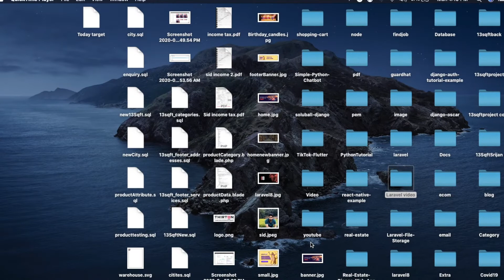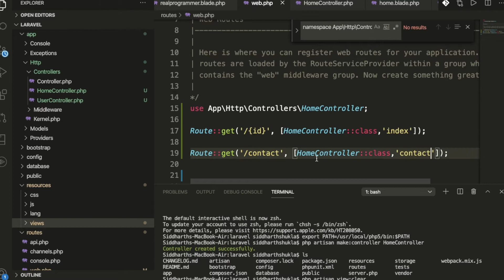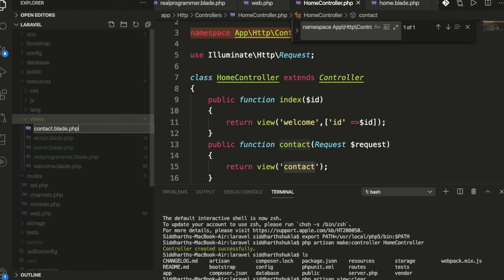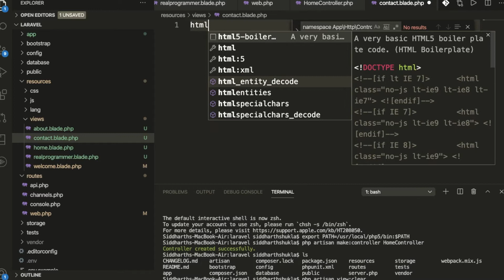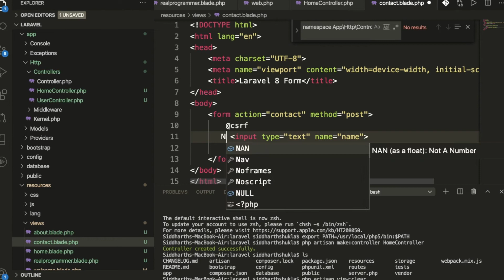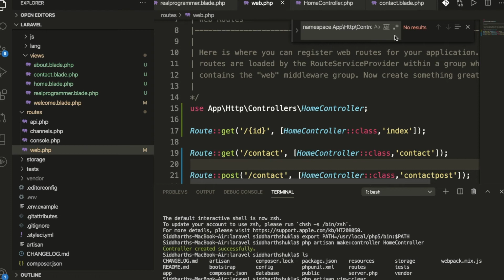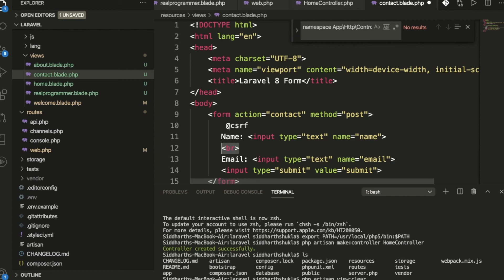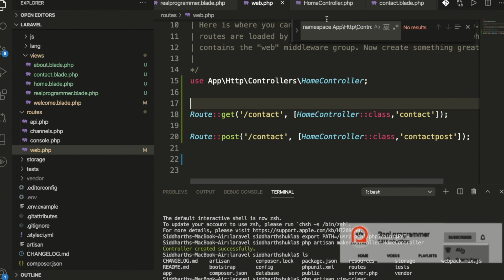Laravel 8 Form Submit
In this video, we will learn about how to install ubuntu server and PHP, MySQL database.

You can follow this link to install ubuntu 18.2